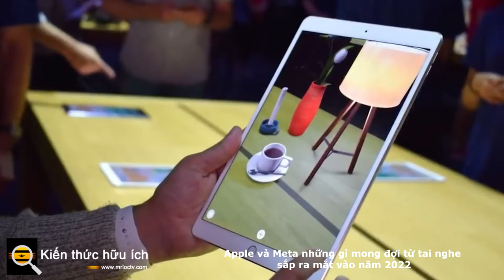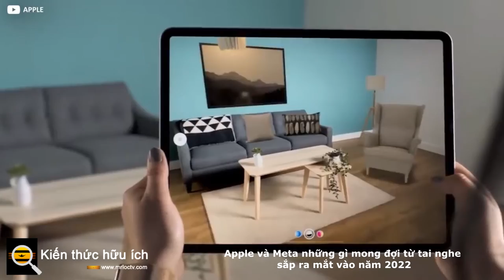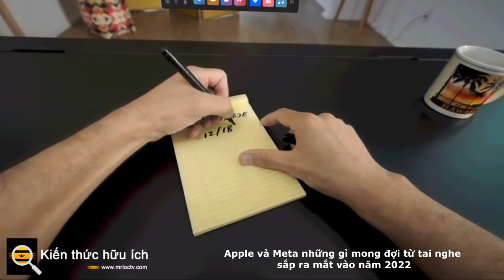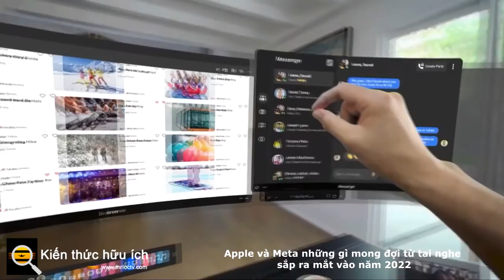Apple và Meta những gì mong đợi từ tai nghe sắp ra mắt vào năm 2022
Nếu bạn cảm thấy mệt mỏi khi nghe từ 'metaverse', tôi không trách bạn - tôi ở đó với bạn.
Hiện tại, có vẻ như tất cả đều nói chuyện và không có thực chất. Tốt nhất, chúng tôi đã thấy những hình đại diện không chân lơ lửng trong một phòng họp ảo và điều đó nghe có vẻ không hấp dẫn.

Trong khi nhiều người trong chúng ta đang đấu tranh để tưởng tượng metaverse có thể trông như thế nào, thì chắc chắn rằng tai nghe thực tế ảo / thực tế hỗn hợp sẽ đóng một vai trò to lớn trong đó.

Có hai công ty lớn có thể phát hành tai nghe mới vào năm tới, và cuối cùng đã đưa chúng ta vào những trải nghiệm phong phú đã được hứa hẹn với chúng ta trong nhiều năm: Apple và Meta (Facebook).

Trong khi Meta đang rầm rộ công bố tham vọng của mình thì Apple lại khá im lặng.

Chúng tôi biết một số điều về những gì chúng tôi có thể mong đợi từ các công ty này trong năm tới.

Apple

Có rất nhiều dự đoán về nỗ lực đầu tiên của Apple đối với phần cứng VR / MR sẽ như thế nào. Cả Mark Gurman của Bloomberg và nhà phân tích nổi tiếng Ming-Chi Kuo đều lưu ý rằng công ty có thể phát hành tai nghe vào năm tới .

Nhiều báo cáo cho rằng chiếc tai nghe này có thể có giá từ 3.000 USD trở lên. Vì vậy, nó có thể được nhắm mục tiêu đến các nhà phát triển và những người đam mê trò chơi.

Leo Gebbie, một nhà phân tích chính của CCS Insights, cho rằng khó có khả năng Apple sẽ sớm tham gia thị trường và phát hành một thiết bị mà chỉ một vài người có thể tiếp cận.

Ông lưu ý rằng mặc dù Apple không có bất kỳ liên quan trực tiếp nào đến VR, nhưng API ARKit của nó là bằng chứng về chuyên môn của công ty trong lĩnh vực điện toán không gian. Vì vậy, chúng ta nên mong đợi những trải nghiệm phong phú thông qua một App Store được quản lý chặt chẽ.

Về phần cứng, chúng ta không nên mong đợi bất cứ điều gì ngoài thông số kỹ thuật hàng đầu từ thiết bị của Apple.

Snehal Dhruve, Giám đốc điều hành và người sáng lập Cameraah, một công ty tạo ra trải nghiệm AR / VR, tin rằng Apple sẽ có lợi thế về phần cứng trong không gian với dòng vi xử lý mạnh mẽ của mình.

Trong bản tin của mình, Gurman đã lưu ý rằng tai nghe sẽ có màn hình tiên tiến, công nghệ làm mát và các tính năng dựa trên hình đại diện.

Gebbie cho rằng cũng giống như Meta, công ty có trụ sở tại Cupertino cũng muốn bao gồm các trải nghiệm xã hội - nhưng điều đó có thể bị hạn chế đối với bạn bè của bạn sử dụng thiết bị Apple.

Dhruve cho rằng vì Apple không có bất kỳ khuôn khổ nào trước đó cho VR, chúng tôi có thể thấy công ty cho chúng tôi cái nhìn sơ lược về nền tảng này tại hội nghị nhà phát triển WWDC vào năm tới.

Meta

Không giống như Apple, Meta không bắt đầu mới với tham vọng VR của mình. Công ty đã dẫn đầu trong lĩnh vực không gian với nhiều loại tai nghe Oculus - đặc biệt là Oculus Quest 2.

Theo một báo cáo từ Counterpoint , công ty thống trị trong quý 4 năm 2020 và quý 1 năm 2021 trên thị trường tai nghe, với gần 75% thị phần xuất xưởng toàn cầu.

Vì vậy, Meta đã có một bước khởi đầu về phạm vi tiếp cận nền tảng. Tuy nhiên, hãng có tham vọng lớn hơn với một chiếc tai nghe mạnh mẽ hơn ra mắt vào năm sau.

Trong bài phát biểu quan trọng gần đây về việc đổi tên công ty , họ đã tiết lộ Project Cambria, một chiếc tai nghe mới với tính năng theo dõi khuôn mặt và thực tế hỗn hợp được cải tiến.

Có nhiều đồn đoán cho rằng chiếc tai nghe mới này chính là Oculus Pro đã bị rò rỉ vào tháng trước .

Trong bài thuyết trình gần đây của mình, Zuckerberg thừa nhận rằng thiết bị mới này sẽ là phần cứng cao cấp với mức giá phù hợp - nhưng nó có thể không đắt như mức giá 3.000 USD được đồn đại của chiếc tai nghe của Apple.

hruve lưu ý rằng trong khi Quest 2 đã giới thiệu các API Passthrough trong năm nay để cho phép một số mức độ trải nghiệm MR, thì tai nghe mới của công ty sẽ nhằm mục đích mang lại nhiều nội dung sống động và liền mạch hơn trên tàu.

Gabbie cho biết Meta có thể nhắm mục tiêu đến các nhà phát triển và những người đam mê trò chơi với chiếc tai nghe sắp ra mắt để thử nghiệm những trải nghiệm xã hội hấp dẫn.

Một sự cạnh tranh mới nổi

Cả hai công ty dự kiến ​​sẽ giới thiệu tai nghe mới của họ vào năm tới. Tuy nhiên, tình trạng thiếu chip có thể là một tác động xấu và ngăn chúng tung ra thị trường đại chúng. Hy vọng rằng họ có đủ nước trái cây cho những người đam mê chờ đợi các chuyến hàng.

Cả Dhruve và Gabbie đều đồng ý rằng mặc dù những chiếc tai nghe này có thể là hàng đắt giá, nhưng cả hai công ty đều muốn tiếp cận thường xuyên với việc phân phối ở mức giá thấp hơn.

“Apple cuối cùng sẽ muốn giới thiệu kính AR kết hợp hoàn hảo trong cuộc sống của bạn. Đó là cách mà chiến lược thiết bị của công ty đã áp dụng trong nhiều năm, ”Gabbie nói.

Đối với Meta, tất cả sẽ là việc khiến mọi người quên đi Facebook và dễ dàng bước vào hình đại diện mới của nó. Đối với Apple, đó sẽ là việc thiết lập các tiêu chuẩn cao trong một lĩnh vực công nghệ khác. Đó là một trận chiến địa ngục để theo dõi.